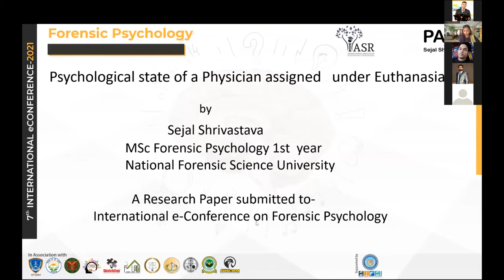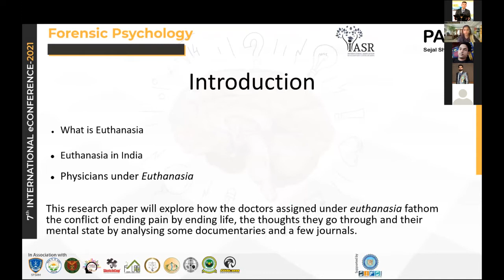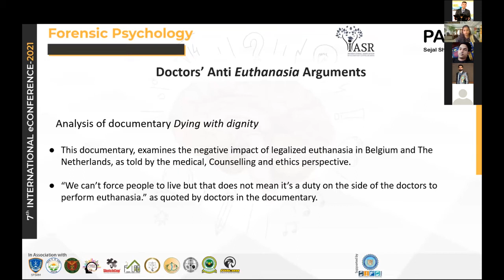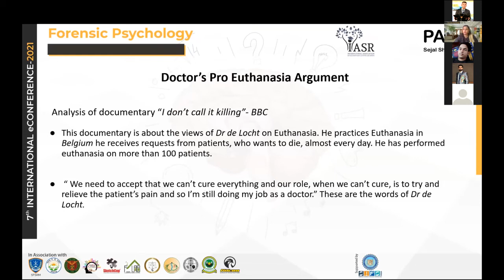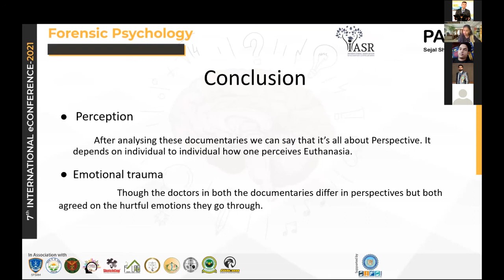Psychological State of a Physician Assigned under Euthanasia : Paper3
Euthanasia refers to ending someone’s life usually to relieve suffering. Euthanasia is a current popular debatable topic involving many psychological implications. This paper is designed to have a rational understanding of euthanasia from a psychological perspective. Doctors are requested to perform euthanasia by people who have an untreatable illness and are in a lot of pain. This is a review regarding the reported emotional and psychological effects of participation in euthanasia on the involved physicians by Sejal Shrivastava.